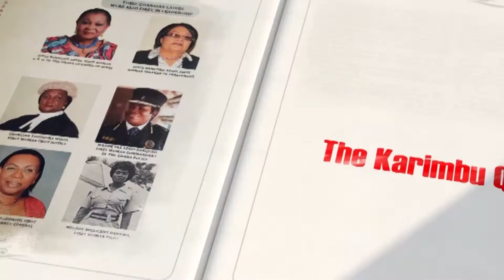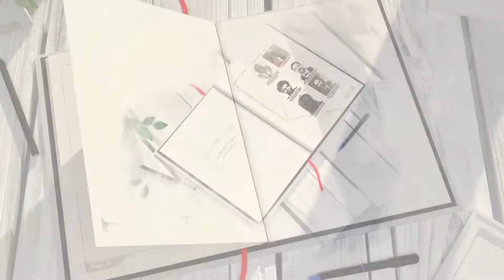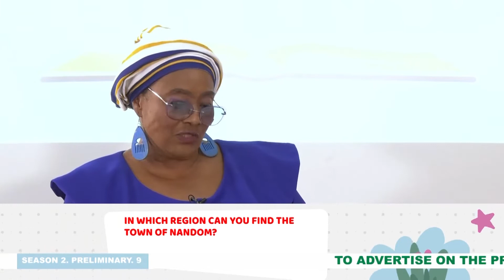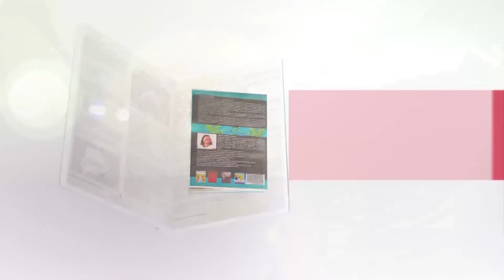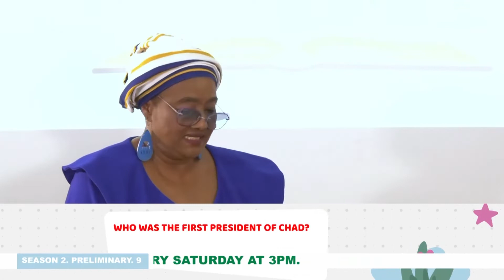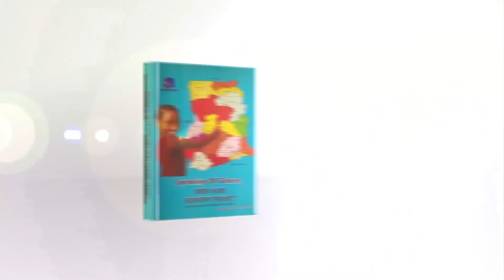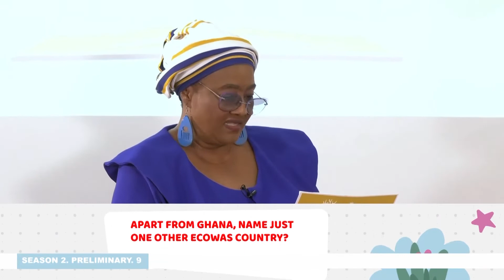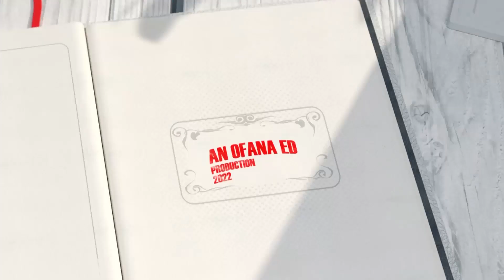KARIMBU QUIZ SHOW SO2 PRELIMINARY 9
NATIONAL HISTORY AND GEOGRAPHY QUIZ